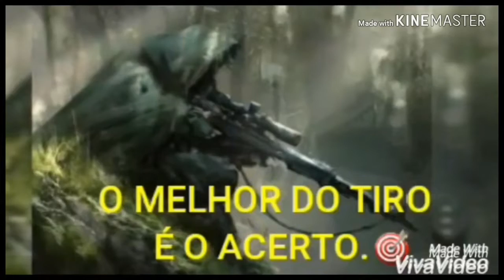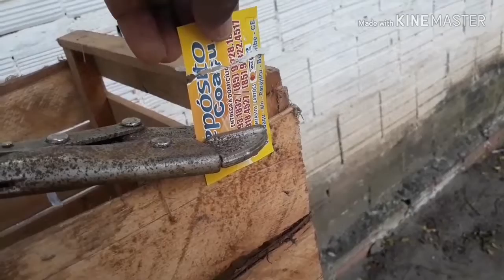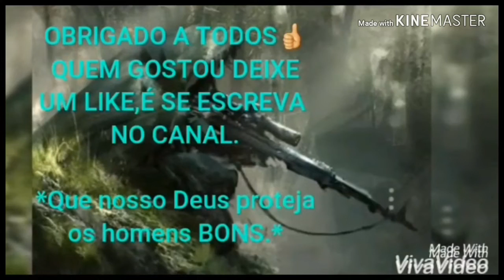Cfx Apagando Vela com tiro e cortando cartão (Grupo Desafios com Carabinas)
Cfx 4.5